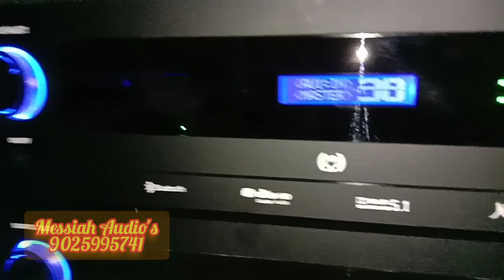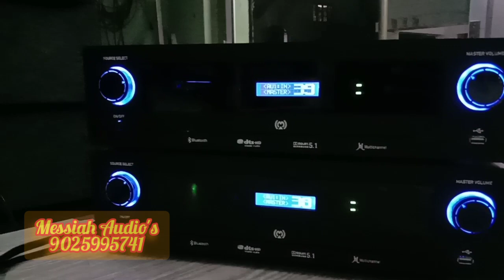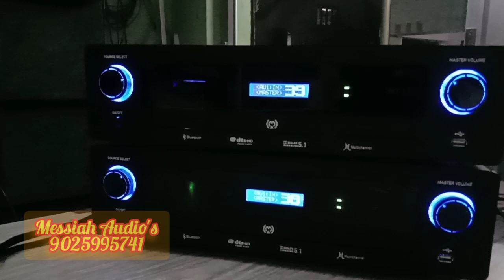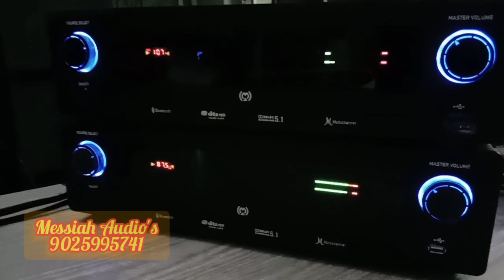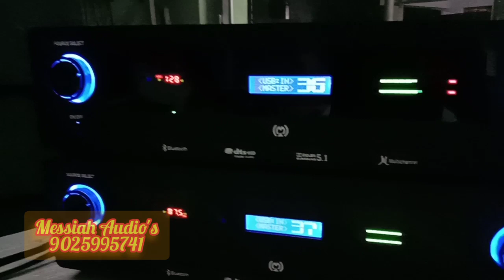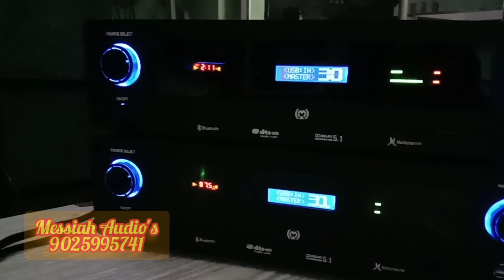5.1 irf remote kit amplifair with vu led meter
Messiah Audio's
Coimbatore sulur
All type Assamble avelable